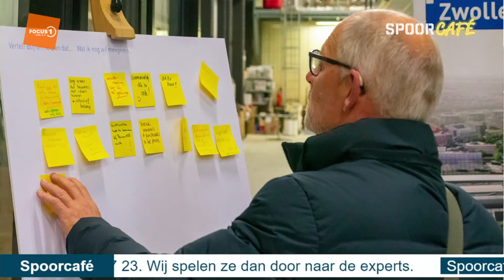Spoorcafé over oude NS werkplaatsen en omgeving (uitzending gemist)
Vanavond LIVE: Spoorcafé over oude NS werkplaatsen en omgeving

Zwolle – Woensdagavond 19 mei is er weer een Spoorcafé. Vanaf 19:30 uur kunnen kijkers live meepraten en -denken over het gebied aan de zuidkant van het station. Er is al vaak over gesproken: de oude NS-werkplaatsen en het gebied eromheen worden een plek waar iedereen welkom is. Waar je kunt werken, leren, wonen en ontmoeten. De ideeën voor de toekomst zijn nu weer een stapje verder en daarin nemen NS en gemeente Zwolle de kijkers graag mee en horen graag hun reactie.

In de studio zitten deze keer de plannenmakers van NS. Projectleider Chantal Snelling Berg van NS zal samen met stedenbouwkundige Judith de Koster en Huub Kloosterman, adviseur in stedelijke ontwikkelingen, vertellen over de ideeën die er zijn voor de oude hallen en het gebied eromheen. Voorafgaand vertelt Pien van der Does over de hele ontwikkeling van de Spoorzone en de uitgangspunten die daarvoor zijn opgesteld. Pien is namens de gemeente Zwolle betrokken bij de Spoorzone.

Ideeën voor oude NS-werkplaatsen
Veel Zwollenaren zijn er misschien nog nooit geweest, maar zien de prachtige oude NS-werkplaatsen (onder meer bekend van Wartsila) wanneer ze op het station komen of met de trein reizen. Het terrein rondom deze loodsen is een plek met veel geschiedenis. Een bijzondere parel in de Spoorzone. Deze parel krijgt een nieuwe identiteit. Het wordt een plek voor iedereen. Om bijvoorbeeld iets te drinken, te werken, te wonen of een expositie te bezoeken. Het gebied bestaat nu nog uit veel steen maar ook hier komt verandering in. NS heeft plannen om de omgeving groener te maken en zo om te toveren tot een aangename plek om te werken, leren, wonen en ontmoeten.

Praat mee
De ideeën, meningen en betrokkenheid van inwoners zijn erg belangrijk voor de Spoorzone. Door de huidige omstandigheden is een live ontmoeting tijdens het Spoorcafé helaas nog niet mogelijk. Gemeente Zwolle nodigt iedereen daarom uit om mee te praten en te denken vanuit de eigen woonkamer.

Tijdens de uitzending kunnen de kijkers op twee manieren vragen stellen en tips delen: via de Facebookstream van RTV Focus (dan is de reactie voor iedereen zichtbaar) of WhatsApp (dan is de reactie alleen zichtbaar voor de medewerkers in de studio). Voeg in dat laatste geval het telefoonnummer (06 – 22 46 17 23) toe aan de contacten in je telefoon en zoek vervolgens in WhatsApp op het telefoonnummer. Daar kun je jouw vraag stellen tijdens het Spoorcafé!

Wie nu al een vraag heeft over de onderwerpen van deze avond en deze wil stellen tijdens het Spoorcafé kan een mail sturen naar .

Welkom
Datum: woensdag 19 mei
Tijd: 19.30 tot 20.30 uur
Online te volgen via de website van RTV Focus of de Facebookpagina van RTV Focus.
Op televisie te volgen via KPN kanaal 1396, Ziggo Kanaal 44 en T-Mobile kanaal 783.